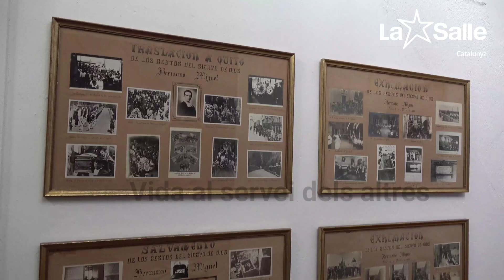Germà Miquel Febres Cordero 9 de febrer, festivitat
Nascut Francisco Febres-Cordero Muñoz a Cuenca (Equador) al si d'una família benestant; va néixer amb una discapacitat física i no va poder romandre dret fins als cinc anys. El 1864 va anar a estudiar a una escola dels Germans de La Salle i, molt influït per la congregació, hi va entrar com a novici el 24 de març de 1868, essent el primer equatorià que va formar part de l'orde i prenent el nom de Francisco Miguel. Es dedicaria així a l'ensenyament, a l'escola d'El Cebollar, prop de Quito, on ensenyà durant 32 anys; a més, va fer recerca i publicar obres literàries i de lingüística, com una reconeguda gramàtica castellana. Alguns dels seus textos didàctics i llibres de text van ésser adoptats pel govern de l'Equador i usats a tot el país. Va ésser membre de l'Academia Ecuatoriana de Letras des de 1892 i de les Real Academia Española, Académie française i de l'acadèmia de Veneçuela. Dirigia exercicis espirituals i feia catequesi als nens, a més de dirigir la residència dels novicis entre 1901 i 1904.

 Visqué a París i Lembecq-lez-Hal (Bèlgica) fins al juliol de 1908, quan va ser enviat al nou noviciat de Premià de Mar, el Col·legi La Salle Premià, en atenció a la seva mala salut.

A Premià de Mar va viure els esdeveniments de fatídica setmana tràgica al juliol de 1909, i també hi continuà treballant i escrivint, però la seva salut no millorà i morí poc després, el 9 de febrer de 1910, d'una pneumònia, amb fama de santedat i saviesa. Les seves restes mortals van ser enterrades en el nínxol nombre 75 de la «Via Sant Josep», al cementiri de Premià de Mar.

El vídeo mostra la seva antiga habitació, punt de trobada d'educadors i educadores que segueixen el seu exemple, educant els infants i joves de La Salle.